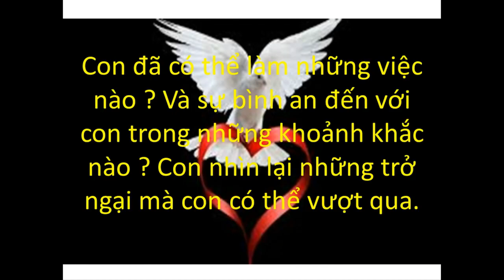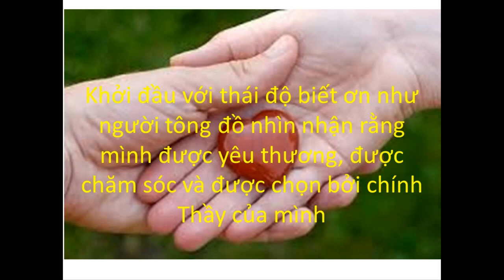cầu nguyện cùng ĐGH 9 _10